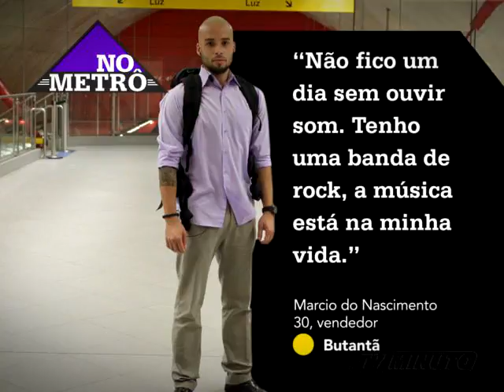No Metrô - TV Minuto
Programa No Metrô da TV Minuto.